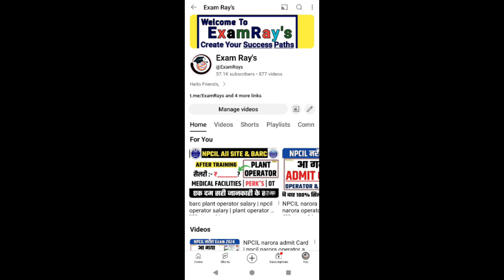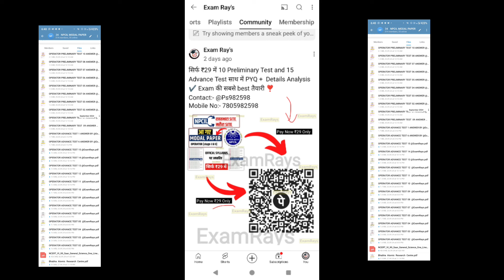Npcil Narora operator exam 2024 | npcil operator modal paper | npcil narora operator advance test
यदि आप इन मॉडल पेपर को खरीदना चाहते है तो सिर्फ आपको 29 रुपए पे करना है और screenshot telegram - @Ps982598 अथवा  ExamRays Instagram पर में भेज दीजिएगा आपको मॉडल पेपर मिल जायेगा । कोई दिक्कत आने पर कॉल या कर दीजिएगा

जैसा कि दोस्तों आपको पता है की NPCIL नरौरा और रावतभाटा site से आपके लिए Plant Operator कि शानदार वेकेंसी आई है । यदि आप इस Exam को Crack करना चाहते है तो इस Playlists की सारी Video देख लीजिए आपको PYQ + Modal Paper सब कुछ मिल जायेगा ।

नमस्ते जी 🙏

npcil modal paper 2024 | npcil rawatbhata operator modal paper | npcil narora operator modal paper